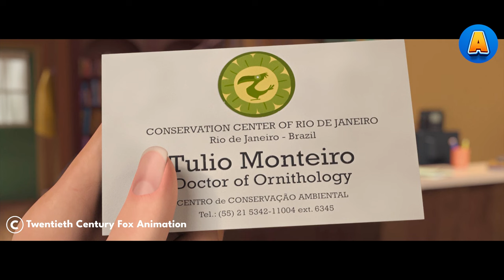The Only Macaw in the World Didn't Expect to Meet the Only Female Macaw